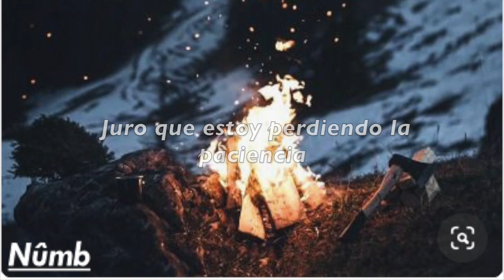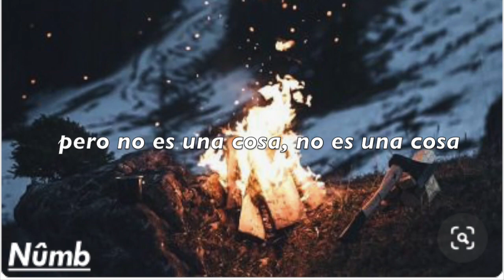Avicii - Ain't A Thing ft.Bonn - sub.español (lyrics)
Si te gusto el video, déjame un me gusta y suscríbete para recibir más videos como este, y activa el timbre para avisarte cuando subo un video, cuéntame qué te gustaría ver a continuación y compártelo con todos tus amigos. :) Nos vemos en unos días. Chao parceroo